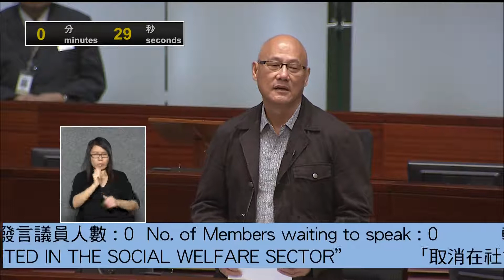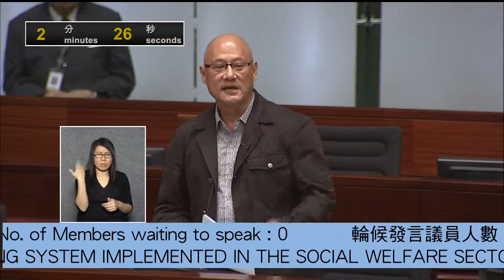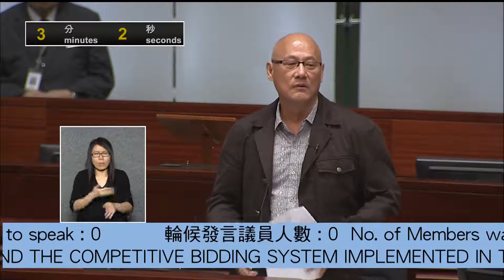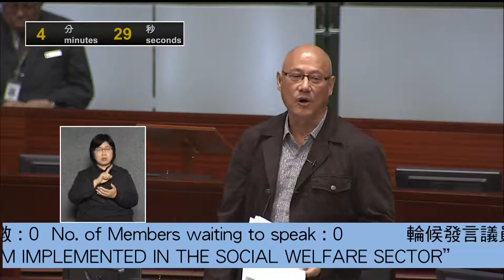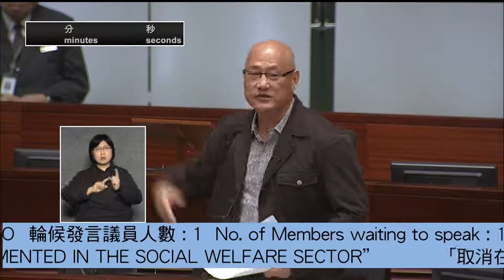2015.06.04 大嚿評社福界一筆過撥款：社工的惡夢，社福界的毒瘤，必須剷除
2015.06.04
立法會會議